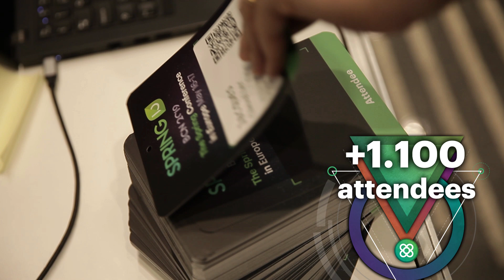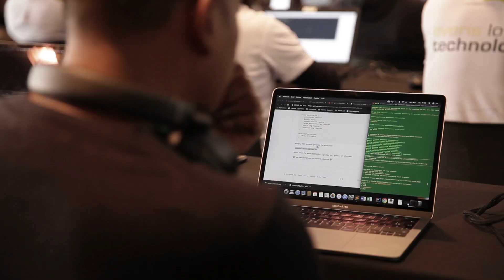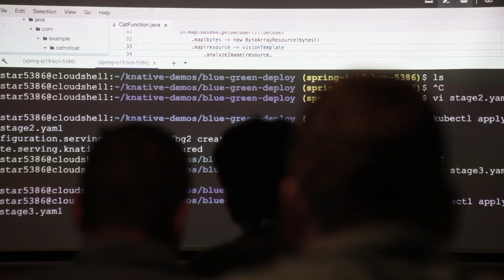SPRING I/O 2019 - Video Summary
Spring I/O is the leading European conference focused on the Spring Framework ecosystem.

Spring I/O 2020 will take place on 14-15 May in Barcelona. Join the Spring community from around the world. There is no better place to share, discuss, collaborate and socialise with other Spring professionals and enthusiasts.